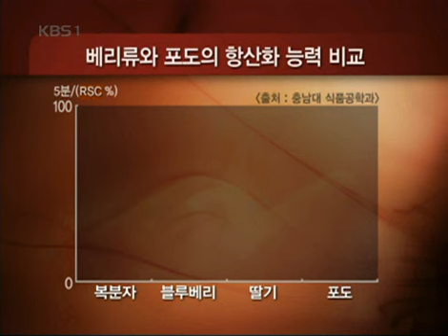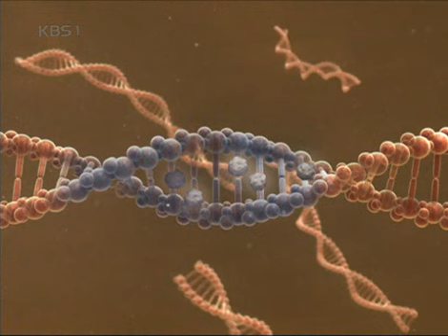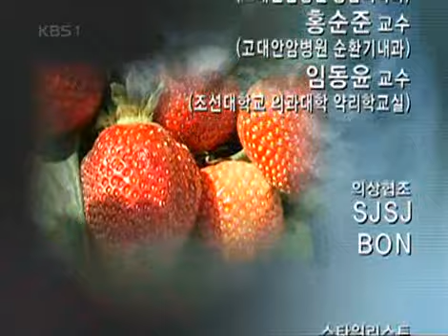생로병사의 비밀 - Mysteries of the Human Body 20080629 #005